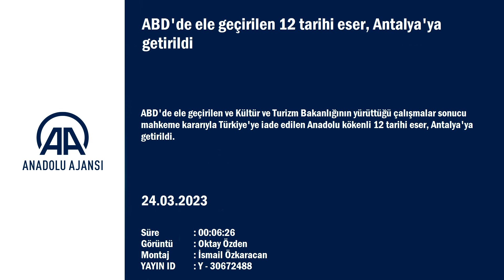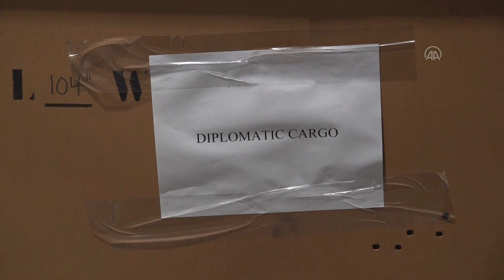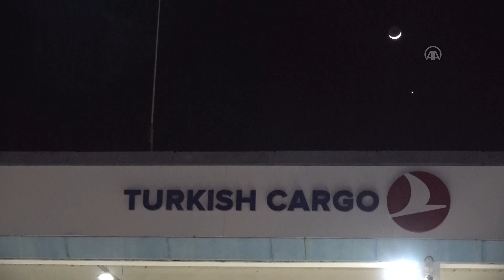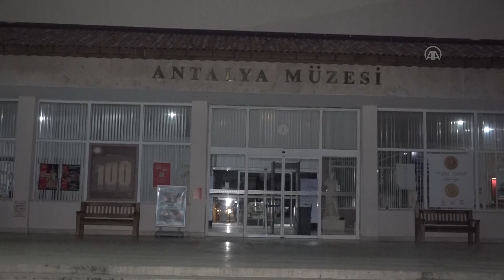ABD'de ele geçirilen 12 tarihi eser, Antalya'ya getirildi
ABD'de ele geçirilen, Kültür ve Turizm Bakanlığının yürüttüğü çalışmalar sonucu mahkeme kararıyla Türkiye'ye iade edilen Anadolu kökenli 12 tarihi eser, Antalya'ya getirildi.

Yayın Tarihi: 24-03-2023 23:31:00